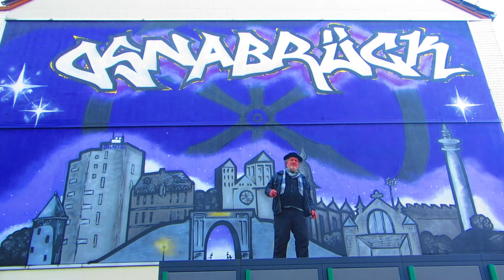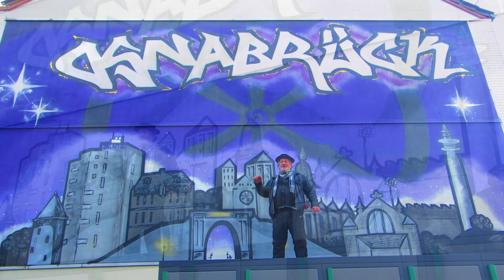Bernardow (✝ Dez. 2023) - In dieser Stadt (CD zum 30-Jahre-Jubiläum Café Connection, Track 21)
Musik und Text - Bernardow
Komponiert, intoniert und produziert im Rahmen des Gitarrenworkshop im Café Connection, dw-osl, Diakonie Osnabrück (2023)